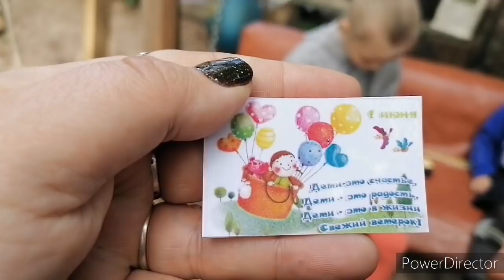Праздник для детей, тайсон сбежал ,что творится в огороде.